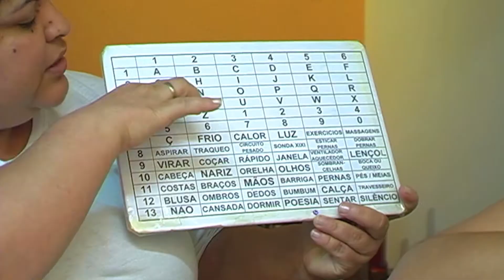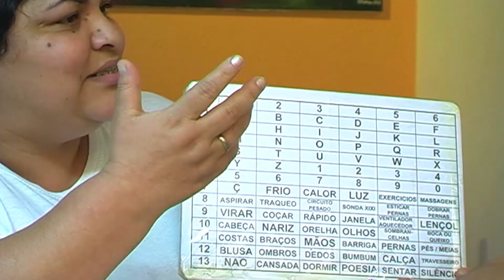A TABELA VISUAL DE LEIDE MOREIRA (1min 30 seg, 2020, Leide Jacob)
A TABELA VISUAL DE LEIDE MOREIRA

A minha mãe, Leide Moreira, sentiu os primeiros sintomas da ELA (esclerose lateral amiotrófica) em novembro de 2004. Um ano depois, com a perda de forças, foi necessário realizar a traqueostomia porque ela não conseguia mais respirar.

Até uma semana após este procedimento, nos comunicávamos através do seu movimento labial. Depois, ficou complicado. Ela não conseguia mais mexer os lábios, só lhe restou o movimento ocular.

No desespero, fazendo pesquisas pela internet, encontrei o artigo “Comunicação visual por computador na esclerose lateral amiotrófica”, de Cesar Rizzo Cassemiro e do Dr. Carlos Arce, oftalmologista, onde eles indicam o uso da tabela visual para pessoas com comprometimento motor.

Peguei o modelo proposto no artigo e fiz algumas adaptações, pensando no dia a dia da minha mãe.  E, quando lhe apresentei, para minha surpresa, de primeira, ela “mandou”:
“Minha vida se esvaindo
Não sei se vou chorando ou sorrindo
Sorrindo pondo fim a uma agonia que não aguento mais
Chorando por deixar para trás pessoas que amo demais”

Engoli a seco. Mas, empolgada com o texto, falei: “mãe, isso é uma poesia”. E ai, na sequencia, ela mandou outra. Ficamos felizes e nos abraçamos muito.

Foi assim que tudo começou. E ela não parou mais de fazer poesias. Seu talento foi um respiro, estimulou imaginações e ressignificou vivências.

A comunicação com a tabela foi fundamental para esta produção, e, principalmente, para o seu bem estar, sua qualidade de vida. Ela conseguia expressar os seus sentimentos, mandar recados, dizer o que queria ou não, participar da vida dos filhos e netos, viver com dignidade e ser feliz.

A Ivania, cuidadora durante esses 14 anos (minha mae faleceu em 2018), participou ativamente deste aprendizado e nos ajudou a treinar toda a equipe para este suporte na comunicação.

Daí, nasceram poesias, livros, músicas, filmes, alegrias, vida e amor.

Valeu, Ivaaaaa!

Nos links abaixo, a tabela em arquivo excel e em pdf

Julho 2020.